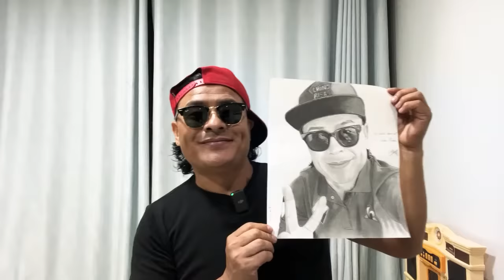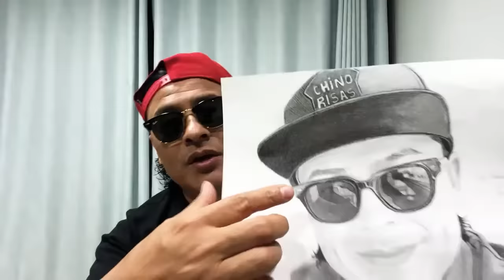Contando anécdotas las últimas de MAYIMBU 🤣